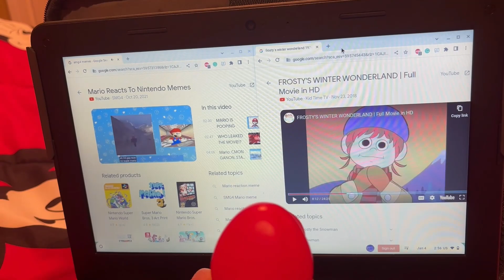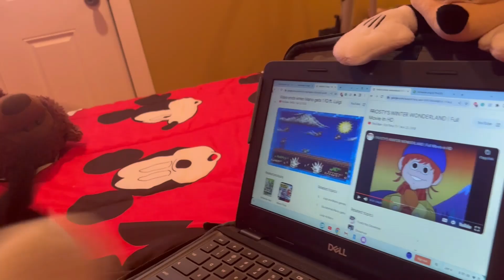Mickey and Minnie's Amazing Adventures: Episode 6 (SERIES FINALE)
Mickey gets strong muscles and rescues Minnie and Michael.

THE LAST EPISODE OF MICKEY AND MINNIE'S AMAZING ADVENTURES IS HERE!